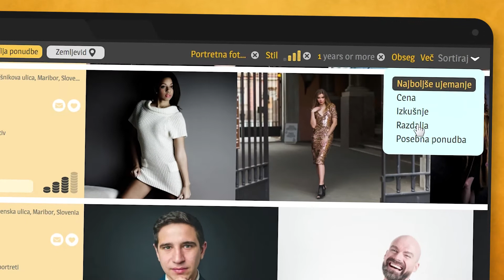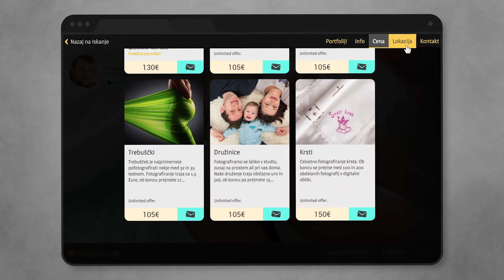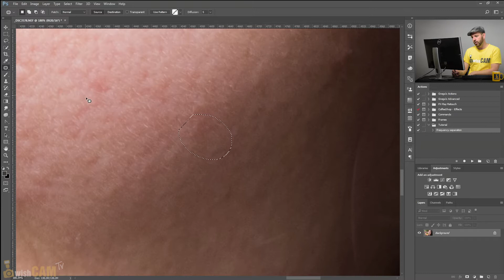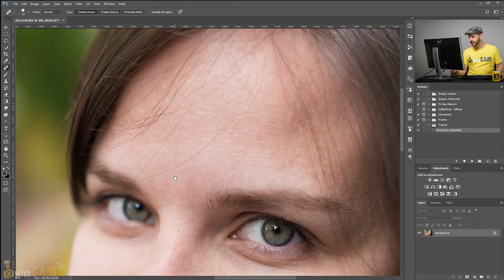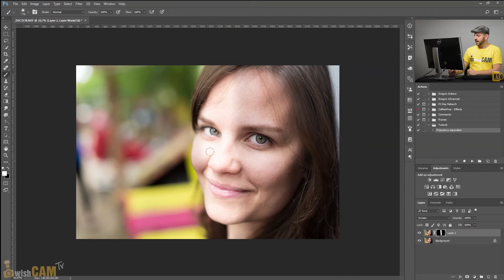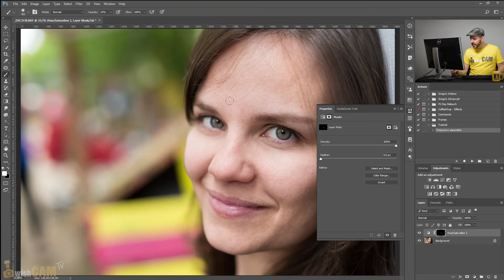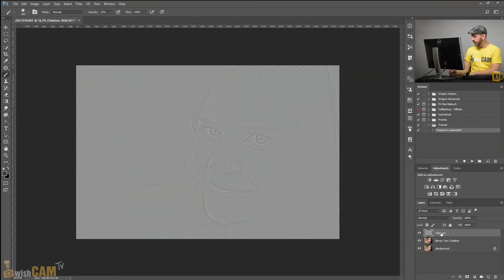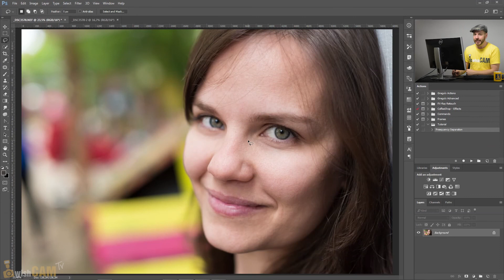Kako v Photoshopu - Popravimo kožo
WISHCAM TV
Je Youtube kanal našega spletnega iskalnika fotografov - WishCAM. Na tem kanalu za vas fotografe pripravljamo razne zanimive izobraževalne vsebine s področja fotografije. :)

Pošljite nam kaj!

WISHCAM SPLETNI ISKALNIK FOTOGRAFOV
Ustvarite si portfolijo in prejmite mačko z našim logotipom!

WISHCAM BLOG
Snamite si vadbene datoteke ter akcije, predloge in drugo, kar uporabljamo v naših tutorialih!

KAKO POPRAVIMO KOŽO V PHOTOSHOPU TAKO, DA TA ŠE ZMERAJ OSTANE NARAVNA?

Naj vas že na začetku opozorimo, da v svojih opisih ne bomo uporabljali knjižne slovenščine, ker, cenimo svoj čas, ampak bomo kar lepo po domače „anglaševali“! Haha! :D Ok, akcija!

Očistimo kožo nezaželjenih nepravilnosti. Z orodji Patch tool, Healing brush tool, Spot Healing brush tool in lahko tudi Stamp tool odstranimo razne nezaželjene kožne nepravilnosti (mozoljki, pegice, pore, ogrci, gubice itd.). Pri tem pazimo, da semplamo primerne dele kože (podobne v teksturi, zamegljenosti itd.)

Po potrebi določene dele kože posvetlimo ali potemnimo, npr. podočnjake, oči, dele čela, lica itd. To naredimo s screen (svetlenje) in multiply (temnenje) blend mode-i na dupliciranih layerjih naše fotografije. Z uporabo mask z belo in črno barvo v maskah določimo območja učinkovanja.

Iz kože odstranimo nezaželjene barvne tone, npr. rdečice okrog nosu, oči, ušes in podobno. Za to uporabimo Hue/Saturation adjustment layer, kjer rdečo barvo potisnemo malenkost proti rumeni (desno, v pozitivne vrednosti) ter ponovno z uporabo mask določimo obomočja učinkovanja. Za hujše primere  je primernejše uporabiti Curves ali Selective color adjustment layerje! :)

Sedaj pogladimo kožo s Frequency separation tehniko. Pri tem pazimo, da kože ne zgladimo preveč. Uporaba različne jakosti bluranja kože nam da različne efekte. Bluranje nekje med 10px in 30px je običajno dovolj. Pri označevanju območij kože, ki jih želimo blurati pazimo, da naš selection ne zajema raznih detajlov ter, da feather ni nastavljen na 0px  - s tem se ognemu nezaželjenemu prelivanju barv ter pojavu ostrih robov na sami koži. Ob koncu nastavimo primerno jakost efekta tako, da kar celi grupi (mapici, v kateri sta ta dva modifikacijska layerja) nastavimo primeren opacity po okusu.

Ob koncu  naredimo še razne dodatne popravke in izboljšave, kot npr. poudarimo uči, razne detajle, dodatno zameglimo ozadje, fotografijo dodatno barvno toniramo itd.

Občudujemo svojo retuširano fotografijo in jo s ponosom pokažemo svetu! 😊

Za več takšnih tutorialov se prijavite na naš youtube kanal!

KAJ JE WISHCAM – SPLETNI ISKALNIK FOTOGRAFOV?

WishCAM je napredni spletni iskalnik fotografov. Mamenjen je nam - fotografom, ki si na njem lahko ustvarimo brezplačne predstavitvene portfolije, ter našim bodočim potencialnim strankam, ki nas v tem iskalniku lahko hitreje in lažje najdejo ter nam pošljejo povpraševanje. Namen WishCAM-a je, da fotografi prejemate/mo več povpraševanj pri svojem poslu.

Fotografi si na WishCAMu lahko naredimo enega ali več brezplačnih spletnih portfolijev iz katerih se nam zgradi tudi brezplačna spletna stran. Ta vsebuje vse klasične elemente, kot so naš opis s kontaktnimi informacijami, galerije fotografij, kontaktno formo itd., oblikujemo pa si lahko tudi lasten cenik s svojimi fotografskimi paketi.

Povpraševanja fotografi preko WishCAM-a prejemamo v obliki brezplačnih SMS-ov, v svoj e-poštni predal ter v svojo WishCAM  konzolo.

Bodite vidnejši v spletu in prejemajte več povpraševanj, obiščite kjer se že veselimo vašega portfolija!